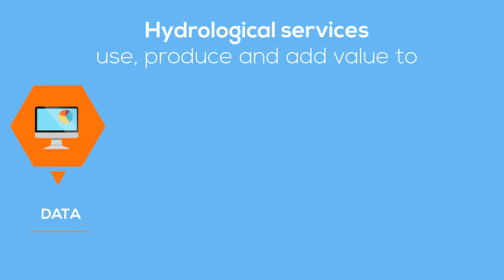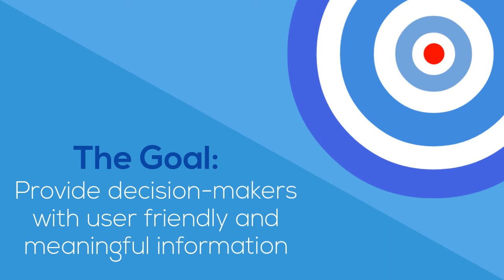WMO HydroConference 2018: What are hydrological services?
Hydrological services provide hydrological information in a way that assists decision-making by individuals and organizations.